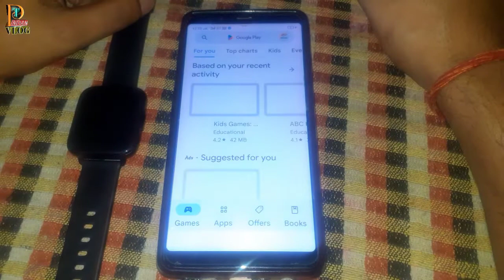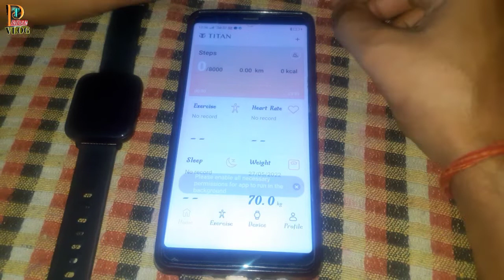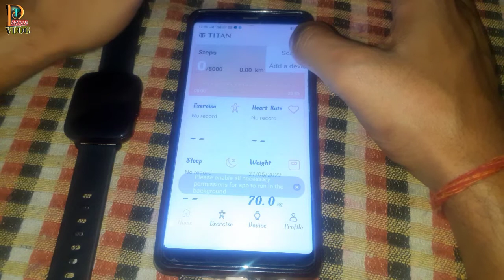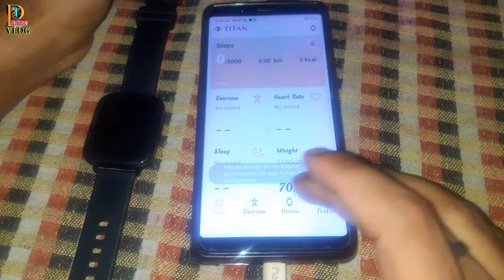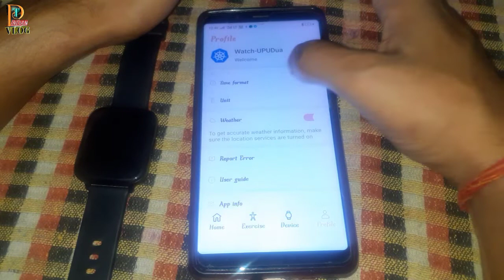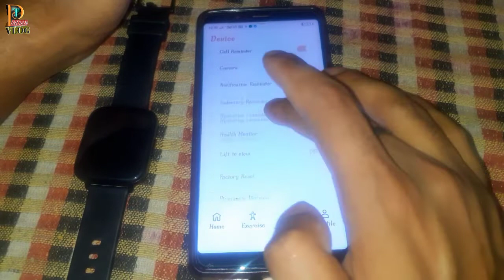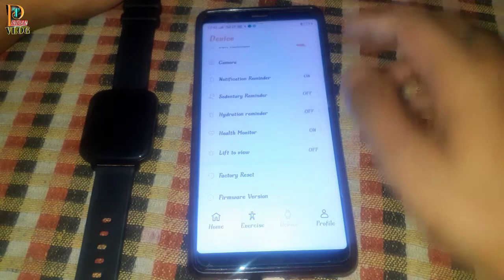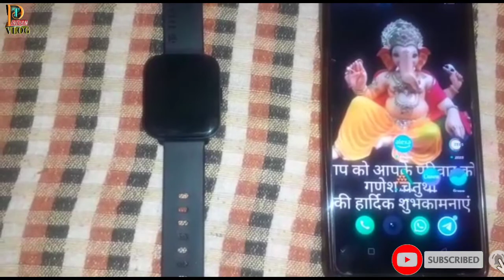टाइटन स्मार्ट 2 वॉच को फोन से पैर कैसे करे |how to pair titan smart 2 watch with phone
टाइटन स्मार्ट 2 वॉच को फोन से पैर कैसे करे |how to pair titan smart 2 with phone

हेलो दोस्तों
मै अज आपलोग को बताया है की टाइटन स्मार्ट 2 वॉच को अपने फोन से कैसे पैर करे अगर ये वीडियो आपको अच्छा लगा तो हमारे वीडियो को लाइक और सब्सक्राइब जरूर कीजिये ताकी मेरा मनोबल बना रहे